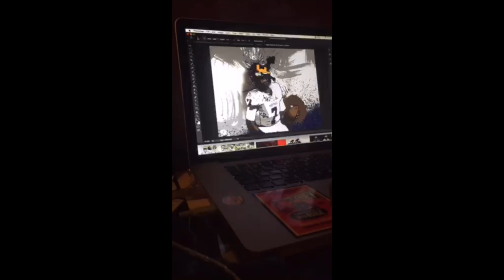How MGoFish Edits are Done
Watch MGoFish's Graphic Artist, Brandon Whitaker, put together a Michigan recruiting edit for 2017 Prattville (AL) QB/ATH Josh Moore

*No rights to the music